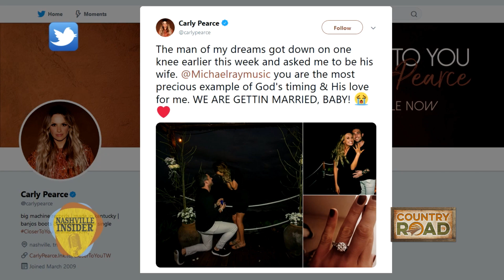Nashville Insider - Michael Ray